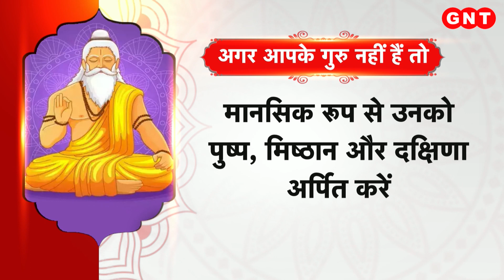Guru Purnima 2023: अगर आपके गुरु नहीं हैं तो क्या करें?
ज्योतिष कहते हैं कि गुरु पूर्णिमा के दिन गुरु के आशीर्वाद से धन-संपत्ति, सुख-शांति और वैभव का वरदान पाया जा सकता है. गुरु की कृपा बहुत सौभाग्यशाली इंसानों को ही प्राप्त होती है.  गुरु के आशीर्वाद में इतनी शक्ति होती है कि भाग्य का लिखा भी बदल सकता है लेकिन अगर आपके गुरु नहीं हैं तो क्या करें.